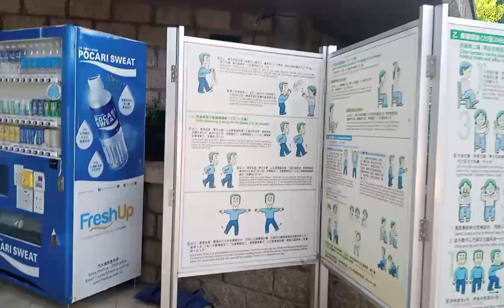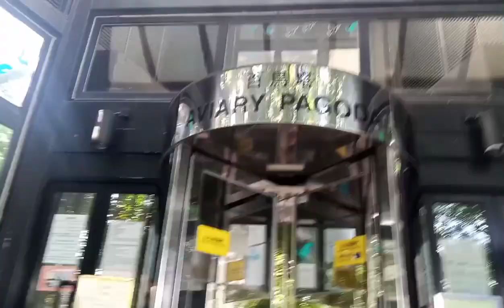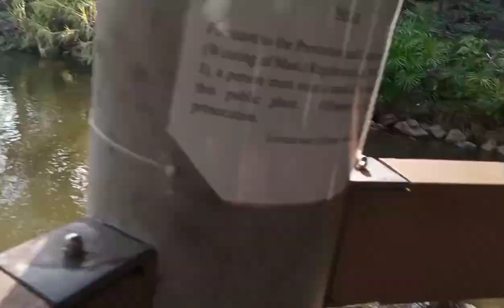BISITAHIN NATIN ANG AVIARY PAGODA YUEN LONG PARK